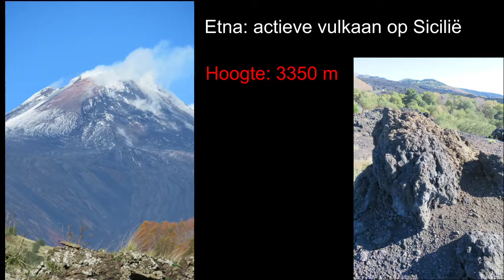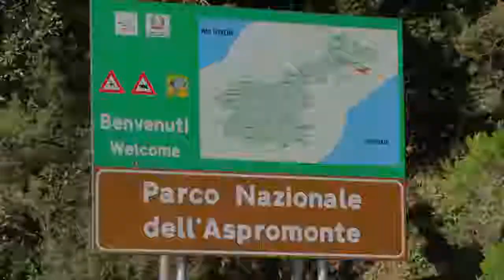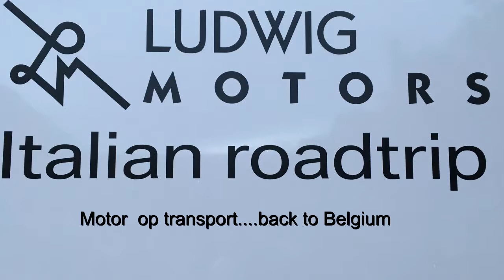Van de Etna naar de Vesuvius